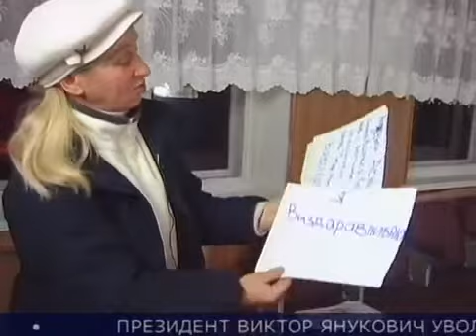Просьба о помощи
24-летний  Александр Куприянов просит небезразличных телезрителей оказать помощь. В ноябре 2012 г. он перенёс гнойный менингит, который не прошёл без последствий. Врачи установили диагноз: очаговое поражение головного мозга, лейкоэнцефалит. Парень сирота, помочь некому.